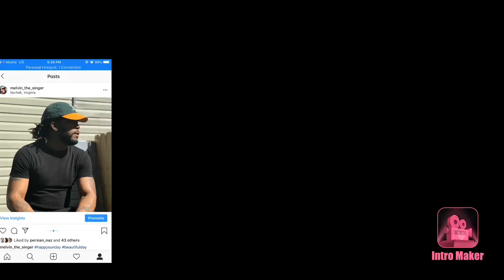EUNG FREESTYLE (응프리스타일) - LIVE, SIK-K, PUNCHNELLO, OWEN OVADOZ, FLOWSIK | Reaction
Hope you guys enjoyed this reaction video make sure you guys like share and subscribe to my channel and don’t forget to click on that notification bell to not miss an upload that I post 🤘🏽

EUNG FREESTYLE (응프리스타일) - LIVE, SIK-K, PUNCHNELLO, OWEN OVADOZ, FLOWSIK

We made it to 600 subs let’s reach up to 1000 subs we can do this together love you guys 🔥🔥🤘🏽